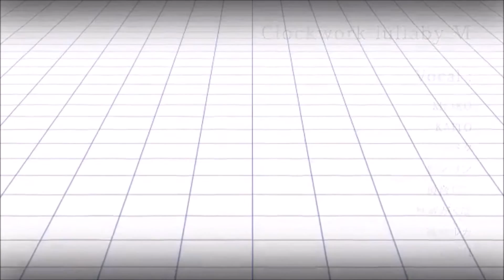【VOCALOID 8.5】-Capriccio Farce-茶番カプリシオ【VOCALOID 4カバー】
原作:
歌手:
  初音ミクV4X
  MEIKO V3
  KAITO V3
  GUMI V4
  神威がくぽ V4
  巡音ルカ V4X
  猫村 いろは V4
  鏡音レン V4X
  鏡音リン V4X
UST:moonst4r